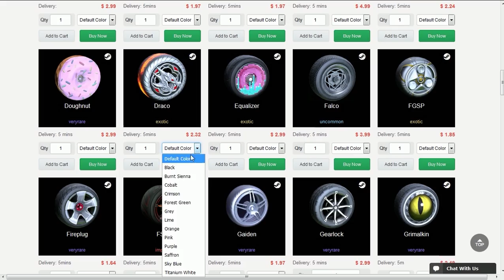NEM A FÚRIA DO BATMAN FOI CAPAZ DE DETER OS BOTS DO ROCKET LEAGUE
Fala galera, Vagabbss aqui com mais um vídeo de Rocket League, e dessa vez jogando uma partida contra os bots, pistolei mesmo pq os bots são apelões. Espero que gostem :)